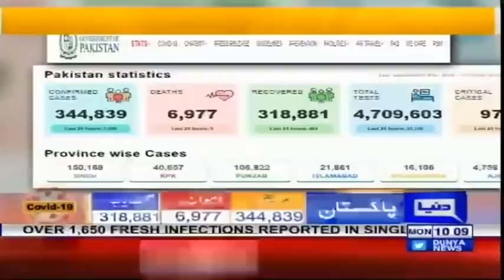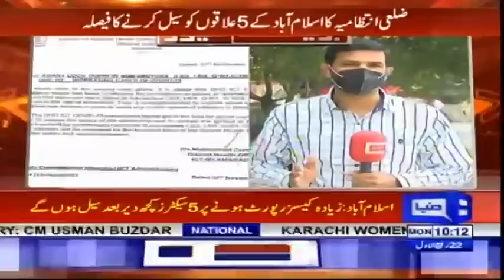Coronavirus Kills 9 Pakistanis Infects 1650 | Headlines 10 AM | 9 November 2020 | Dunya News | HA1K